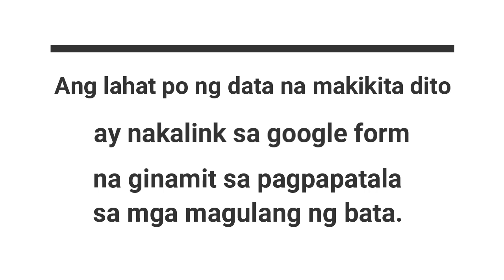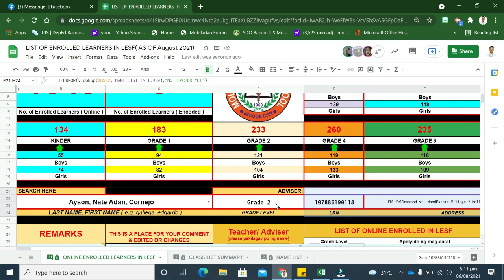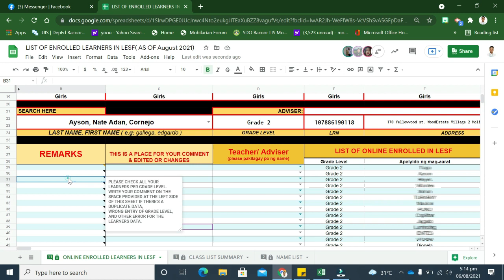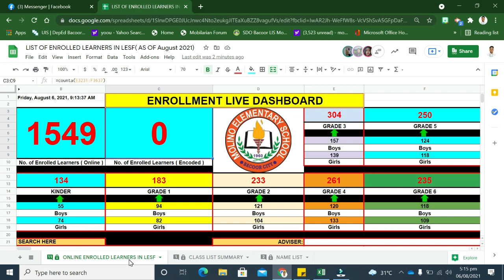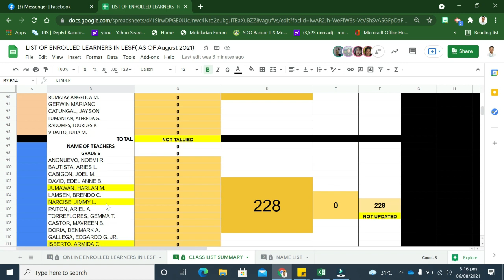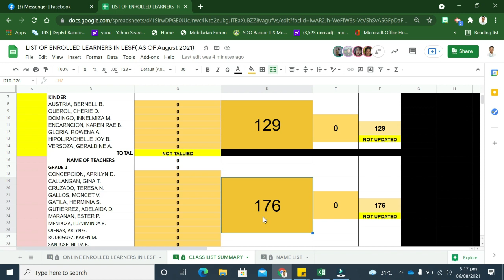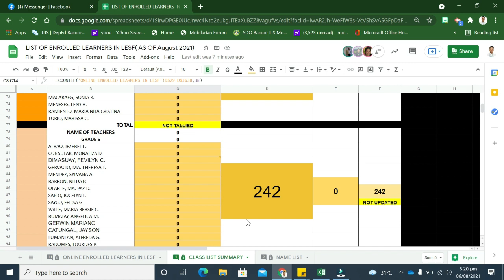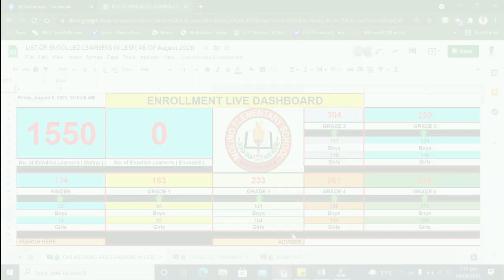LESF Dashboard | Collecting Data 2021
Learner Enrollment Survey Form - Collecting Data 2021
LESF captures the following vital information that will provide DepEd with evidence in making the implementation of Learning Continuity Plan grounded on data: i) employment status of parents or guardians, ii) manner of going to school of learner, iii) number of learners in every household, iv) presence of household ...etc...